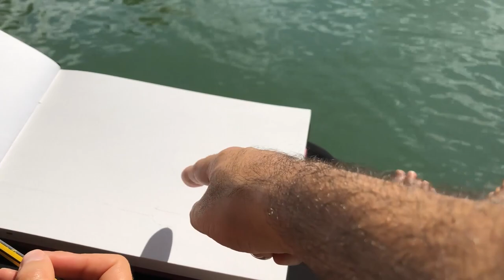Comment Dessiner sur le Vif en Voyage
✎ 𝗖𝗢𝗥𝗥𝗘𝗖𝗧𝗜𝗢𝗡 𝗗𝗘 𝗗𝗘𝗦𝗦𝗜𝗡 ↓↓↓↓
Besoin d’un avis, d’une correction ?

❤ 𝗕𝗘𝗦𝗢𝗜𝗡 𝗗𝗘 𝗖𝗢𝗡𝗦𝗘𝗜𝗟𝗦 𝗚𝗥𝗔𝗧𝗨𝗜𝗧 ?